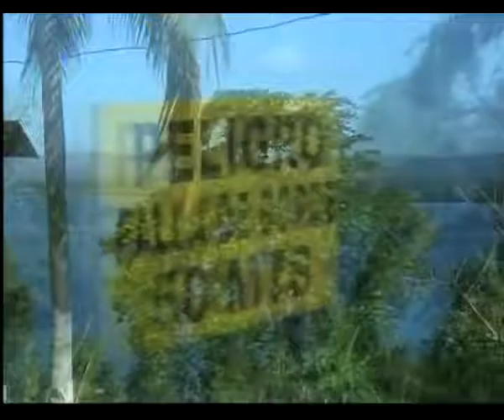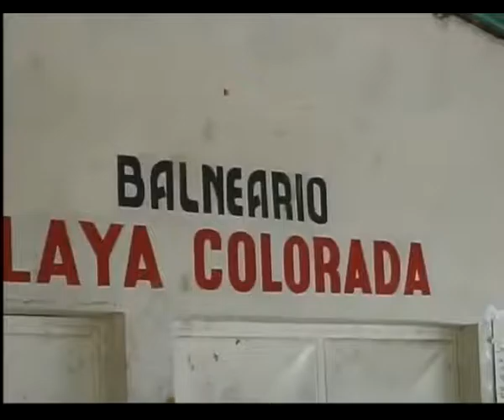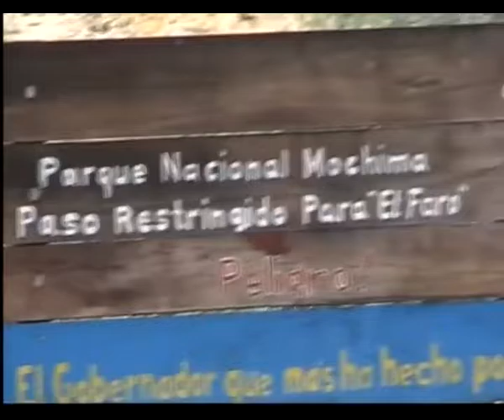Uroki Morza Karaibskiego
Fragment trasy objazdowej po Wenezueli - 2009 r.
Plaże północnego wybrzeża  kraju nad Morzem Karaibskim.